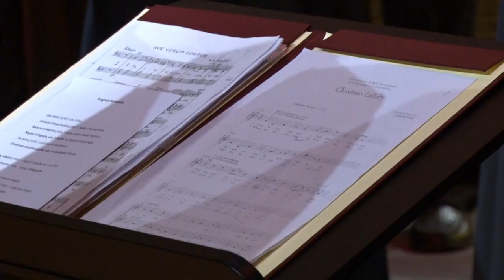POMALO Silvija Romić | Tomislav Košta | HPGD Zoranić 24.11.2022.